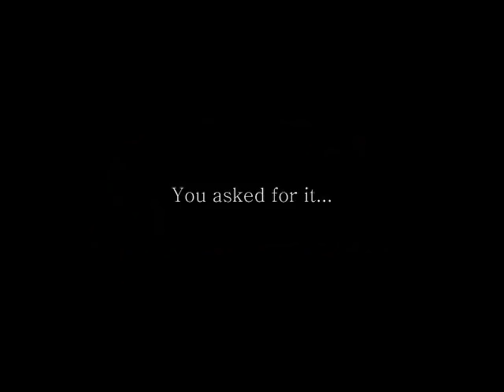Let's Play Super Mario RPG Trailer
Yeah, I made a trailer for my next series. Enjoy, I spent about 3 1/2 days on this.